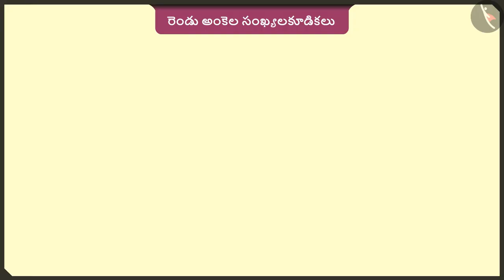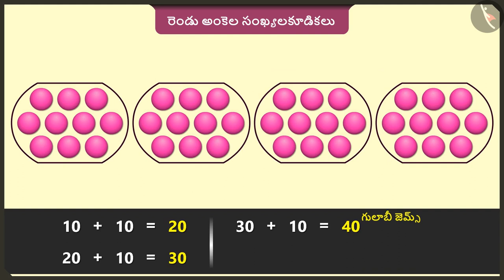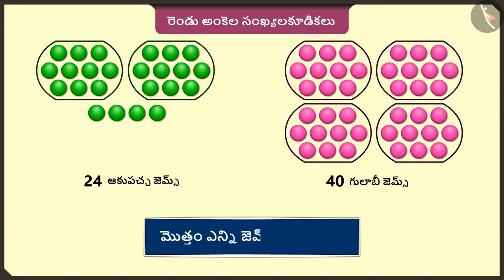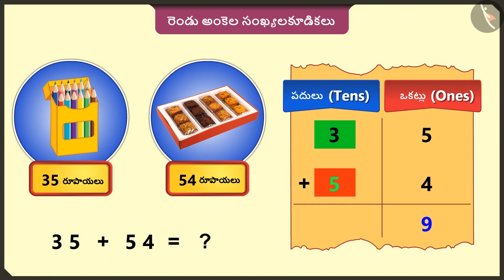రెండు-అంకెల సంఖ్యల కూడిక | Part 2/3 | Addition of 2 digit numbers | Telugu | Class 2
"రెండు-అంకెల సంఖ్యల కూడిక | Part 2/3 | Addition of 2 digit numbers  | Telugu | Class 2 | మూడంకెల సంఖ్యల సంకలనం మరియు వ్యవకలనం  | कक्षा 2 | NCERT | పాయింట్లని కూడండి

Horizontal, vertical and slant lines | Addition & Subtraction of numbers upto 3 digits | Grade 2 | NCERT | Add our points

Welcome to part 2 of Addition of 2 digit numbers. In this video, we will discuss various examples of Addition of 2 digit numbers.